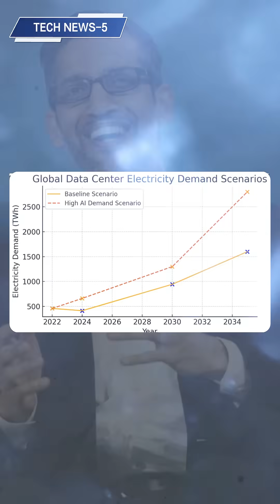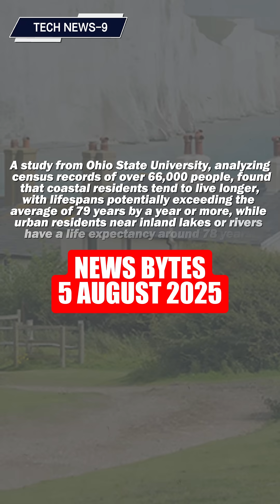Google Trolls Apple, WhatsApp Will Work Without Account, ChatGPT, NASA, Meta, Perplexity, GitHub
On this channel, we explore the exciting world of technology and artificial intelligence. Unlike other channels that simply focus on unboxing and reviews, we dive deep into the latest tech trends and how they are impacting our world. From cutting-edge innovations in AI to the latest gadgets and software, we bring you informative and engaging content that will keep you at the forefront of the tech world.

Whether you're a tech enthusiast, a professional in the industry, or simply curious about the latest trends, our channel has something for everyone.

Through insightful analysis, expert interviews, and hands-on demonstrations, we provide a comprehensive understanding of the latest developments in technology. We believe that technology can be a force for good, and we are passionate about exploring its potential to improve our lives and our society.